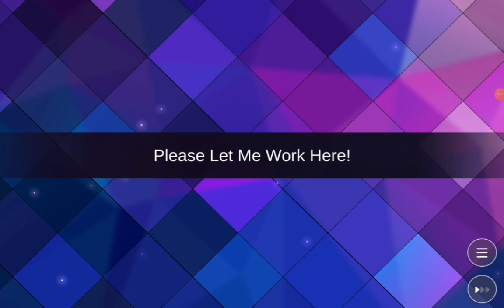To the castle!! | obey me nightbringer